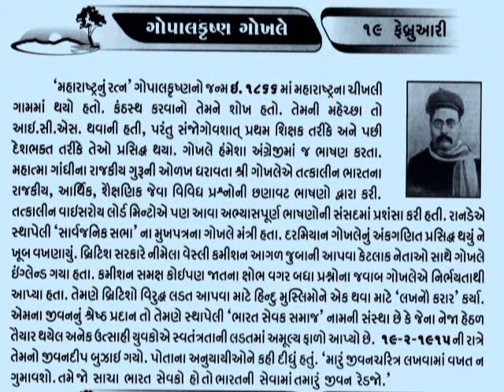ગોપાલકૃષ્ણ ગોખલે 19 February Gopal Krishna Gokhale_polotical guru of Gandhiji@vasant teraiya